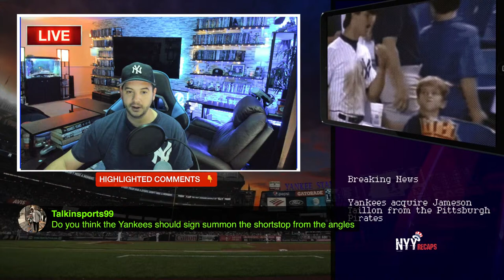Livestream: Let's talk about the Jameson Taillon Trade to the Yankees